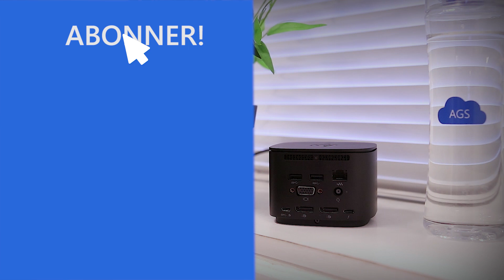Unboxing og test - HP Thunderbolt Docking G2 💥Nytt design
I denne videoen skal du få se nærmere på HP Thunderbolt Dock G2. Se unbxoing av HP's utfordrer til den tradisjonelle docking stasjonen.

En HP Thunderbolt Docking Elitebook med et helt nytt spennende design som skal gjør alt litt enklere for deg.